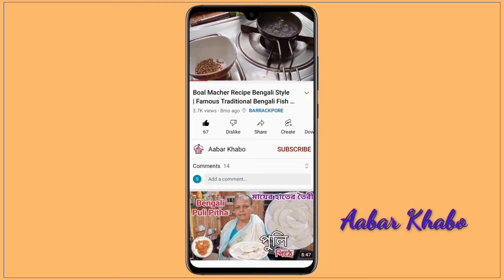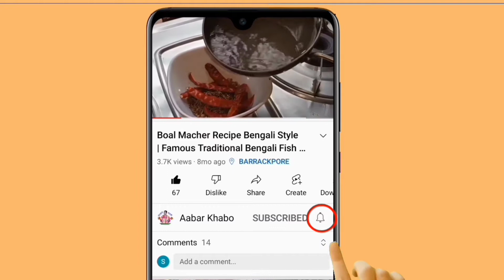শাশুড়ির হাতের রান্না শুটকি মাছ | Sutki Fish Recipe